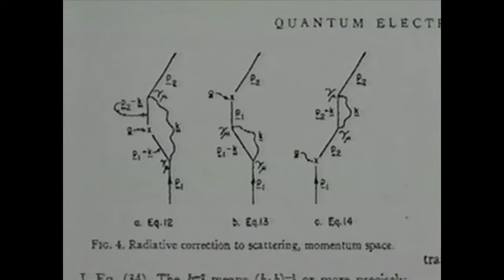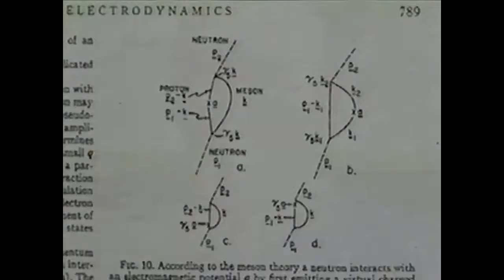Hans Bethe and Freeman Dyson on Richard Feynman on the Nobel Prize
Richard Phillips Feynman (May 11, 1918 – February 15, 1988) was an American theoretical physicist, known for his work in the path integral formulation of quantum mechanics, the theory of quantum electrodynamics, the physics of the superfluidity of supercooled liquid helium, as well as his work in particle physics for which he proposed the parton model. For contributions to the development of quantum electrodynamics, Feynman received the Nobel Prize in Physics in 1965 jointly with Julian Schwinger and Shin'ichirō Tomonaga.
Freeman John Dyson FRS (15 December 1923 – 28 February 2020) was an English-American theoretical and mathematical physicist, mathematician, and statistician known for his works in quantum field theory, astrophysics, random matrices, mathematical formulation of quantum mechanics, condensed matter physics, nuclear physics, and engineering. He was Professor Emeritus in the Institute for Advanced Study in Princeton, a member of the Board of Visitors of Ralston College, and a member of the Board of Sponsors of the Bulletin of the Atomic Scientists.
Hans Albrecht Bethe July 2, 1906 – March 6, 2005) was a German-American nuclear physicist who made important contributions to astrophysics, quantum electrodynamics, and solid-state physics, and who won the 1967 Nobel Prize in Physics for his work on the theory of stellar nucleosynthesis. For most of his career, Bethe was a professor at Cornell University.
Feynman, Bethe and the beauty of mathematics
To those who do not know mathematics, it is difficult to get across a real feeling as to the beauty, the deepest beauty, of nature…If you want to learn about nature, to appreciate nature, it is necessary to understand the language that she speaks in.
This term I have been teaching a new first-year undergraduate module, Mathematics for Computing, in which I have been trying to impart a little bit of love for mathematics. While we have covered a number of underpinning topics relevant to computer science, such as propositional logic, set theory, and number theory, I have also tried to show that there is a multitude of clever little tricks that can make arithmetic and performing seemingly complex calculations that little bit easier. And in doing so, I was reminded of the mathematical prowess of Richard Feynman as well as Hans Bethe, Nobel laureate in physics and Feynman’s mentor during the Manhattan Project. Bethe is one of the few scientists who can make the claim of publishing a major paper in his field every decade of his career, which spanned nearly 70 years; Freeman Dyson called Bethe the “supreme problem solver of the 20th century.”
When Bethe and Feynman went up against each other in games of calculating, they competed with special pleasure. Onlookers were often surprised, and not because the upstart Feynman bested his famous elder. On the contrary, more often the slow-speaking Bethe tended to outcompete Feynman. Early in the project, they were working together on a formula that required a square of 48. Feynman reached across his desk for the Marchant mechanical calculator.
Bethe said, “It’s twenty-three hundred.”
Feynman started to punch the keys anyway. “You want to know exactly?” Bethe said. “It’s twenty-three hundred and four. Don’t you know how to take squares of numbers near fifty?” He explained the trick. Fifty squared is 2,500 (no thinking needed). For numbers a few more or less than 50, the approximate square is that many hundreds more or less than 2,500. Because 48 is 2 less than 50, 48 squared is 200 less than 2,500 — thus 2,300. To make a final tiny correction to the precise answer, just take that difference again — 2 — and square it. Thus 2,304.
Its area is (50 + x)^2, which is the value we are looking for. As you can see in the diagram above, this area consists of a 50 by 50 square (which contributes 2500 to the formula), two rectangles of dimensions 50 by x, and finally the small x by x square, which gives an area of x^2, the final term in Bethe’s formula.
While Feynman had internalized an apparatus for handling far more difficult calculations (for which he became famous for at Los Alamos, such as summing the terms of infinite series or inventing a new and general method for solving third-order differential equations), Bethe impressed him with a mastery of mental arithmetic that showed he had built up a huge repertoire of these easy tricks, enough to cover the whole landscape of small numbers. Bethe knew instinctively that the difference between two successive squares is always an odd number (the sum of the numbers being squared); that fact, and the fact that 50 is half of 100, gave rise to the squares-near-fifty trick.
Unfortunately, the skill of mental arithmetic that did so much to establish Bethe’s (as well as Feynman’s) legend was doomed to quick obsolescence in the age of machine computation; a “feel for numbers” (or perhaps “quantities”) appears to be a dying art today.